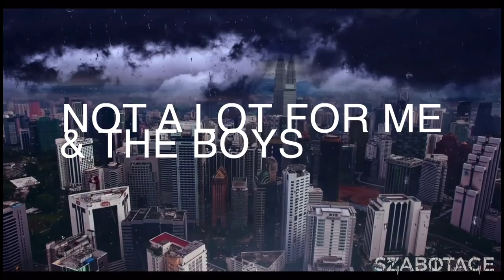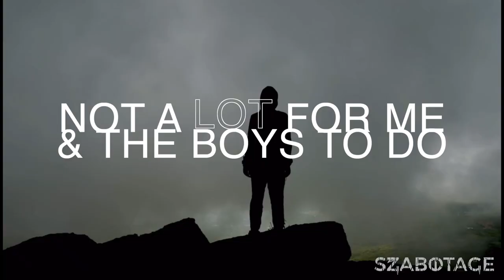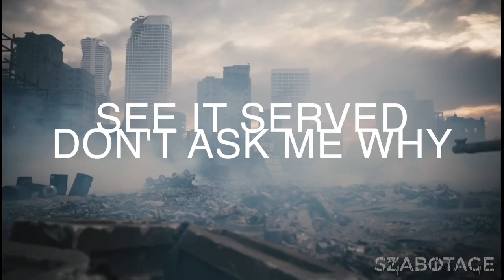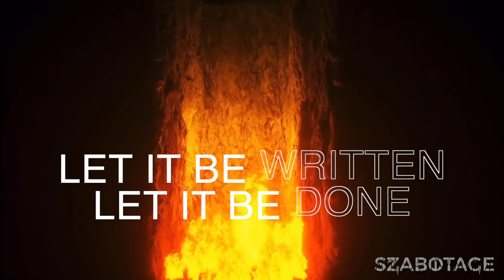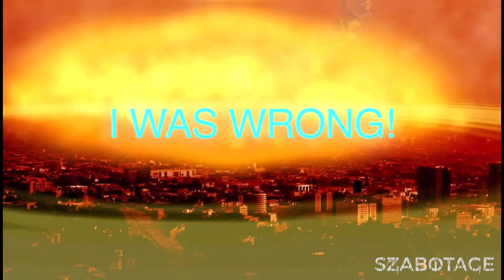SZABOTAGE - Mistakes Were Made Lyric Video HD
@szabotageband video for second single "Mistakes Were Made" from the Six-Pack EP.  The incredible and powerful imagery and video composition created by John Giles at @ThePureMusicFactory - be sure to visit their site for the original Mistakes video sans lyrics and lots of other great videos.